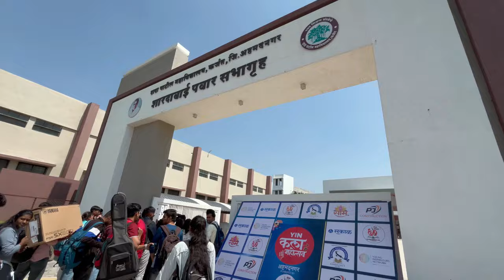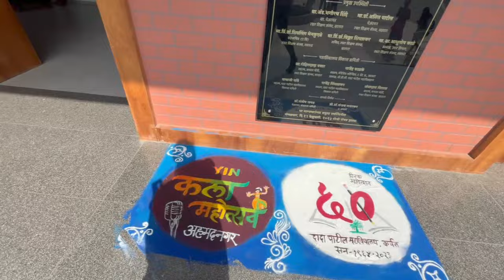SAKAL YIN FEST 2023 VLOG🥳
Sakal Yin festival  vlog 2023 | A day in my life

snap: @tanishqa_girme

Delighted by Roa   / roa_music1031
current sub count: 951
STAY POSITIVE!
xoxo, tanishqa♡